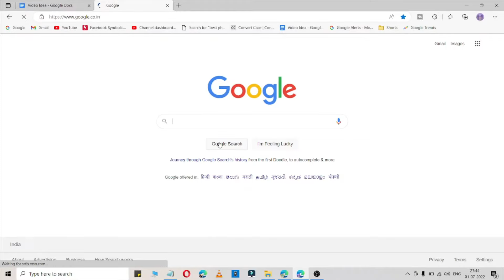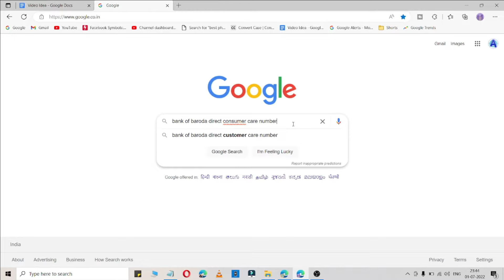How to Block ATM Card If Lost | Apply for New ATM Card After Block | Without App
◆Music Credit